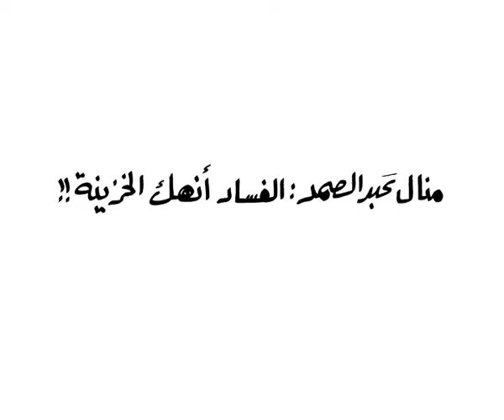21 February 2020